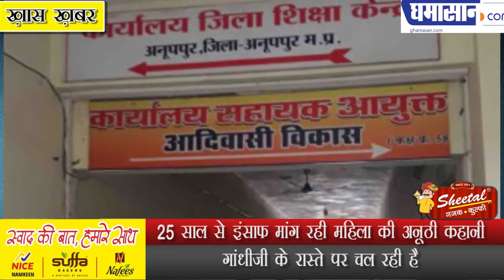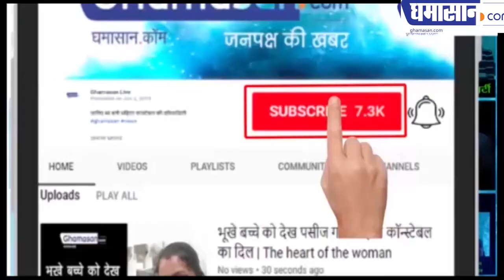25 साल से इंसाफ मांग रही महिला की अनूठी कहानी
25 साल से इंसाफ मांग रही महिला की अनूठी कहानी
गांधीजी के रास्ते पर चल रही है